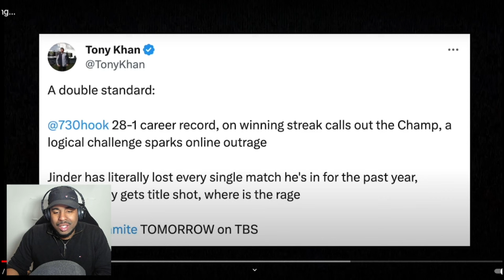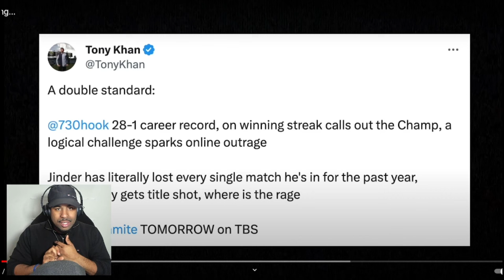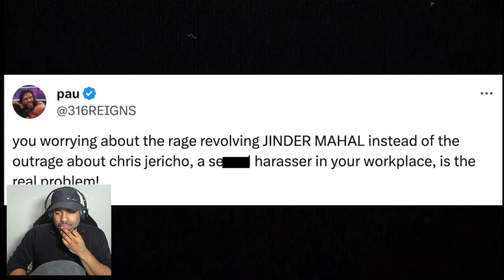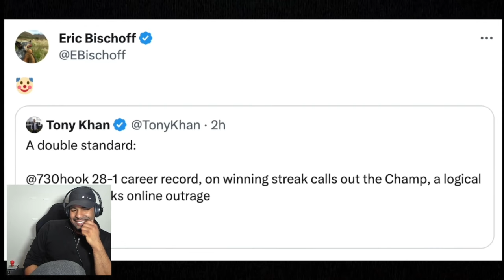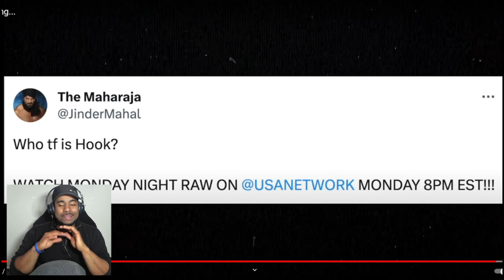Tony Khan Embarrasses AEW AGAIN!! - REACTION!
Watch  Tony Khan Embarrises AEW AGAIN!! - REACTION! on the Hear these thoughts YouTube channel!

Tony Khan sends out a tweet in regards to the Seth Rollins vs Jinder Mahal Title match.